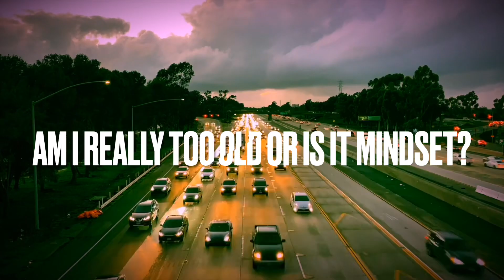Teaser clip of my latest single “Rinse Repeat”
At long last, here’s a sample of my song for the whole world to hear. You can also save it via going